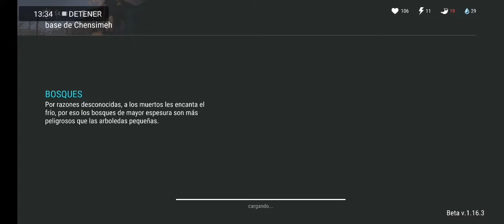Last Day on Earth: Survival #22 | Saqueamos una Base Ajena | Romy Plays